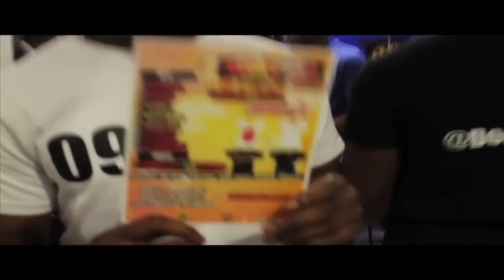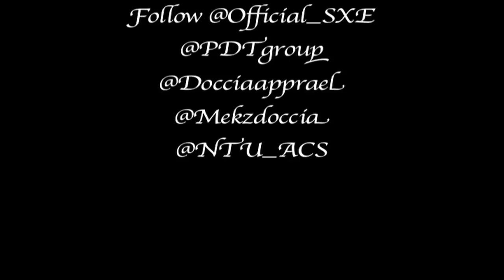SXE - LET'S GET WAVEY PROMO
Just a quick promo video letting you know of some of the few up & coming events in nottingham by PDT & NTU ACS... Filmed & Edited By SXE... Follow @Official_SXE on Twitter...

Remember Watch, Comment & Share!